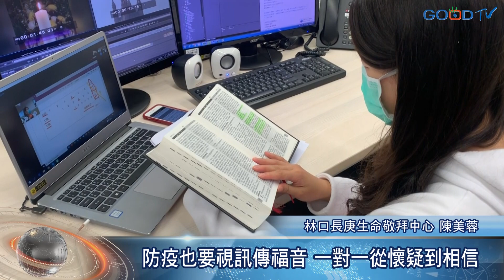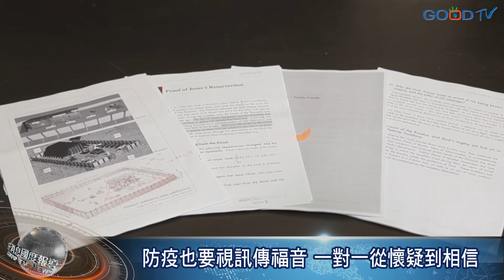把握疫情傳福音 一對一從懷疑到相信-GOOD TV NEWS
疫情期間，許多從國外回到居住當地的民眾都需實行居家檢疫，雖然看似不方便，對基督徒來說卻是傳福音的大好機會！由國人研發的《從懷疑到相信》一對一傳福音工具，在疫情期間也改用線上視訊的方式，讓居家隔離的慕道友認識信仰，期間決志信主的人數也不斷增加。